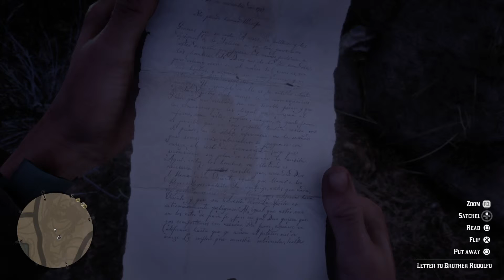Red Dead Redemption 2 Jesuit Missionary Location